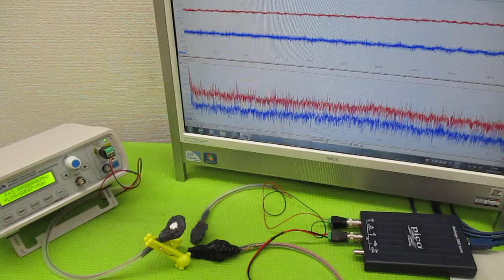空中超音波の伝搬状態を評価する技術